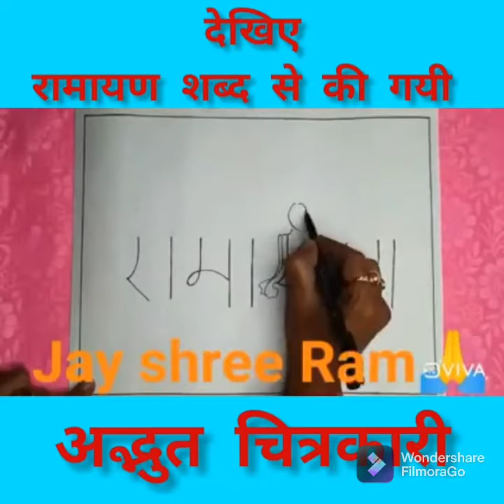Ramayan Art Pathak Pratishthan Jaipur